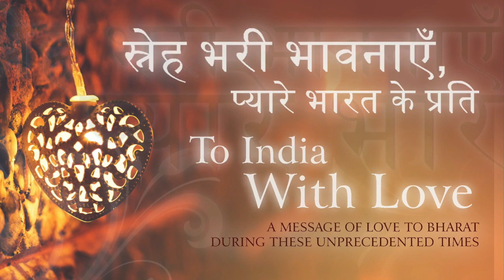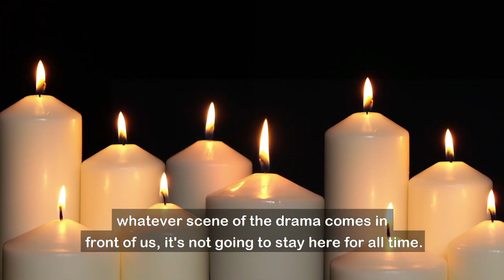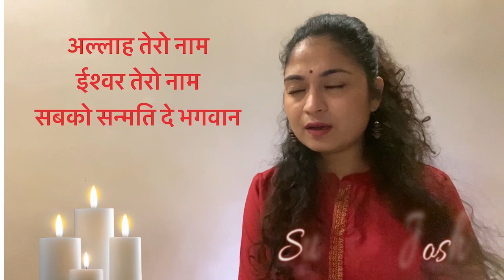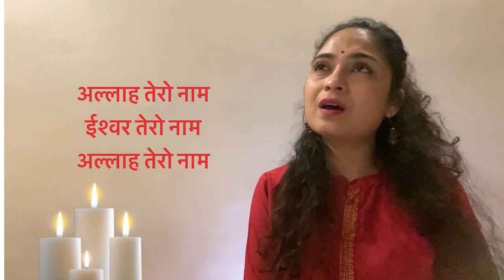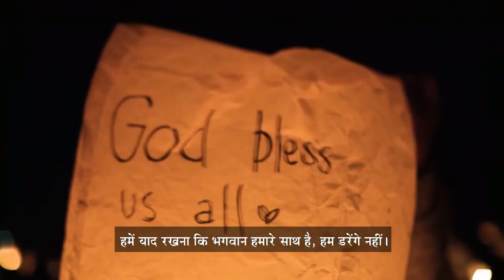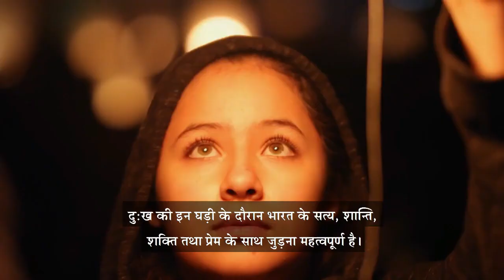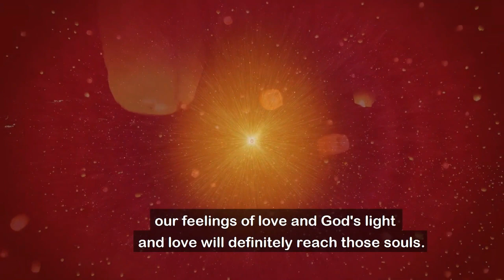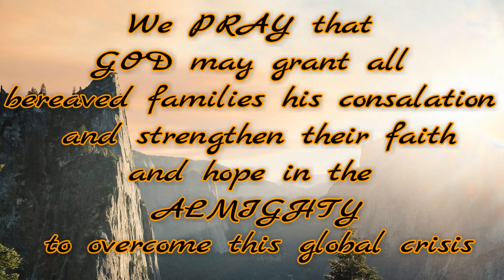To India With love